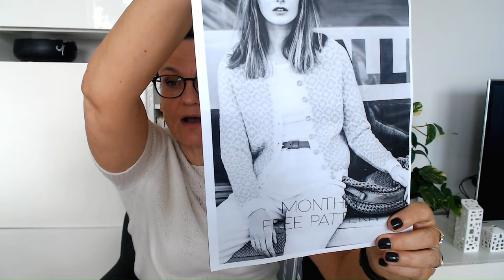Mindful Making #58 - Four small projects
Links to everything we talk about in this video can be found on mindfulmaking.com.au / Podcast and blog. Direct link to the page for episode 58

Check out the latest video number 58 on the mindfulmaking YouTube channel. Since we last spoke my needles have mainly been occupied by small projects and you will see them all here. There are Sophie scarves, Bella dresses and a pair of scrappy socks for you to be inspired by.